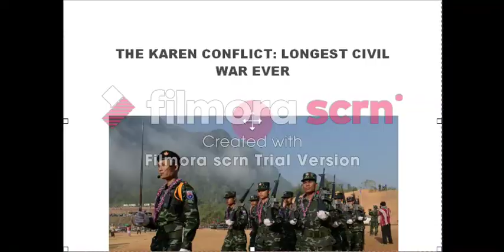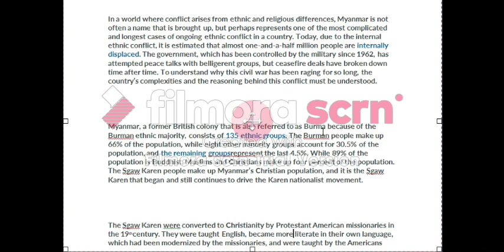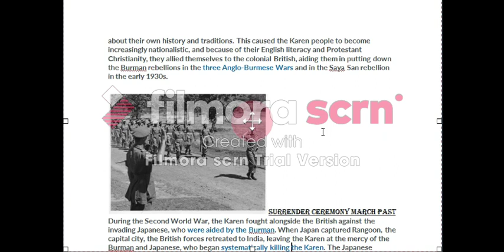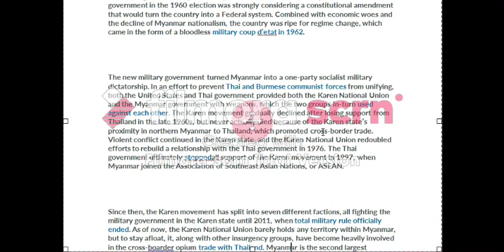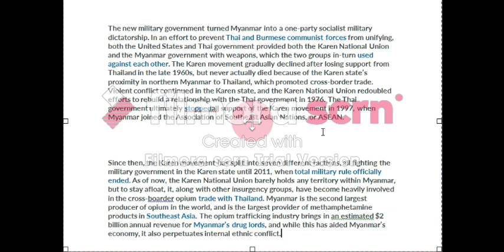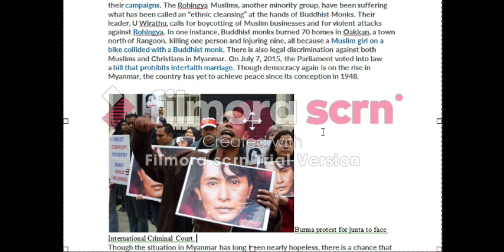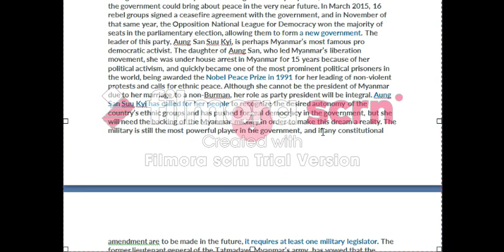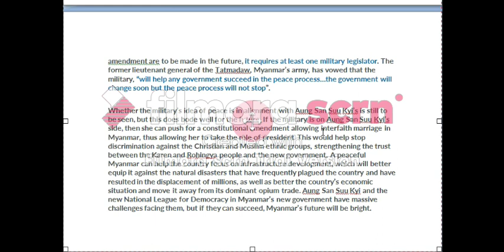The Longest Civil War : Karen Conflict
The Karen conflict is an armed conflict in Kayin State, Myanmar (formerly known as Karen State, Burma). The conflict has been described as one of the world's "longest running civil wars".

Karen nationalists have been fighting for an independent state known as Kawthoolei since 1949. In the nearly seventy-year-long conflict there has been many different combatants, the most influential of which are the Karen National Union, a political organisation with an armed wing, the Karen National Liberation Army (KNLA), and the Tatmadaw, the armed forces of Myanmar. Several thousand civilians have been displaced throughout the course of the conflict, many of whom have fled to neighbouring Thailand.